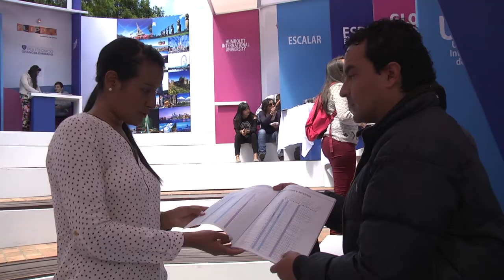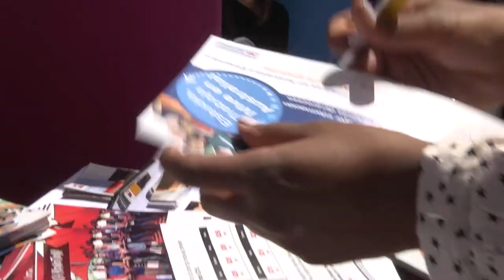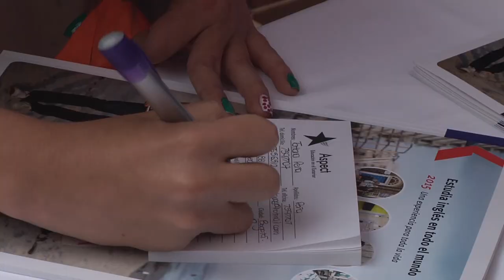Viaja y estudia en el exterior | Poli Exchange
Cada año en el Politecnico Grancolombiano se lleva a cabo la feria de estudios en el exterior Poli Exchange. En esta ocasión más de 15 empresas se reúnen en el campus principal, los días 21,22 y 23 de septiembre, para dar a conocer sus programas internacionales y ofertas de idiomas a nuestros estudiantes.